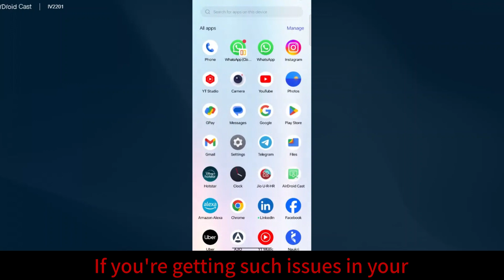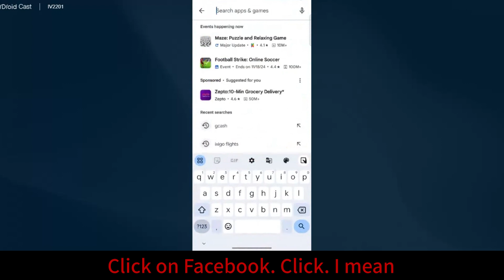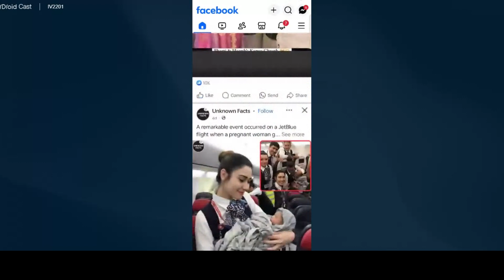How to Fix Facebook Video Lag Problem I Facebook Reels Video Lagging Problem I Facebook Reels Lag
In this video I am going to show you How to Fix Facebook Video Lag Problem I Facebook Reels Video Lagging Problem

How to Fix Facebook Video Lag Problem I Facebook Reels Video Lagging Problem